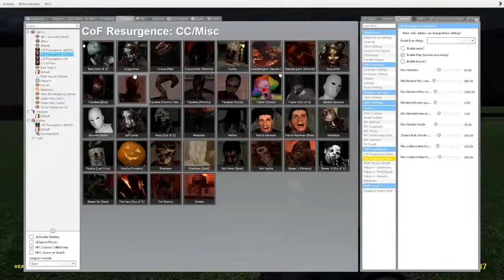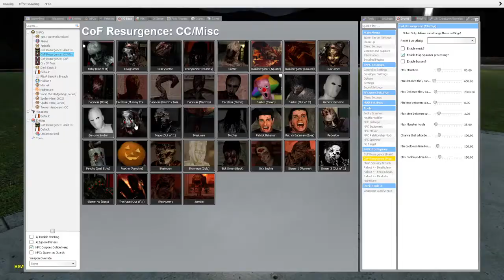The Chainsaw Bandits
oh no the Chainsaw Bandits are back at it again. But a brave cop (me/Mr.E)
tries to find there hide out is but first we must go to 7elevin to get snacks, looking for thou's bandits can make you hungry. Little did I know I was one step from finding them

First of the series, there will be 5 more videos after this